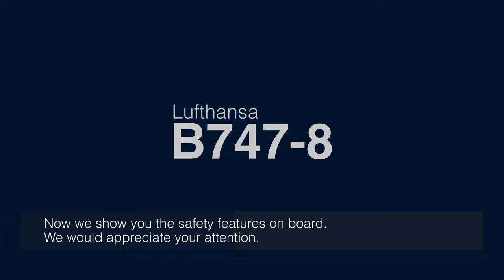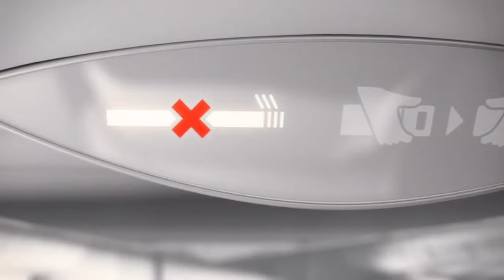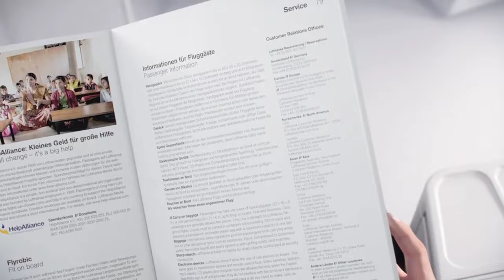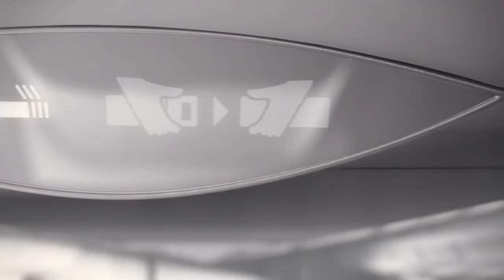Lufthansa NEW Safety video HD 2022 | B747-8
This safety video is done homemade by VideoFromJapan, some parts have been deleted due to the sync between audio and video.
Without subtitles. It can also be used for teaching purpose.